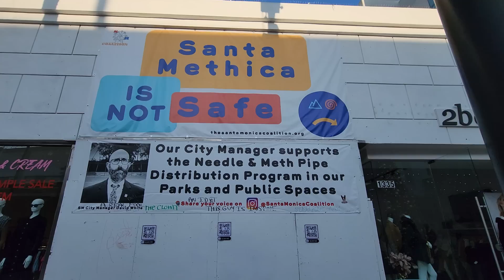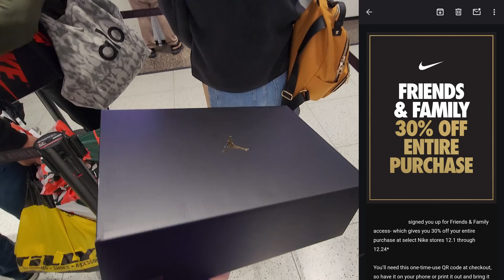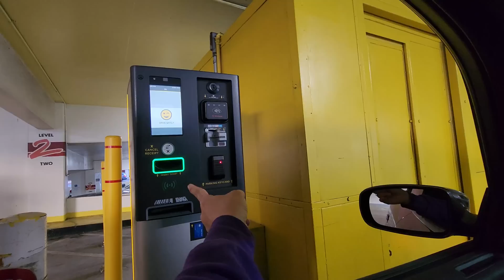Santa Monica Nike Had What I Needed!!!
I had to hit up so many spots since I still had my Friends & Family Pass. I had to find the Jordan 11 Gratitude so I could save so dough. Saved me almost $70 so that aint bad at all.

Hope you enjoyed the video. As most of you know, this channel is all about finding steals and deals on sneakers and finding the dopest rare sneakers for retail. We def avoid paying them crazy resell prices. I try my best to have a sneaker vlog for yall every morning and have had over 1600 videos in 4 1/2 yrs. I definitely appreciate yall supporting the channel and helping this tiny channel grow.

Nike Santa Monica
395 Santa Monica Pl

Footlocker Santa Monica
301 Arizona Ave

Champs Santa Monica
1248 3rd Street Promenade

Shoe Palace
210 Santa Monica Blvd

Need more sneaker content?! Make sure you check out and follow my favorite Youtube channels below: